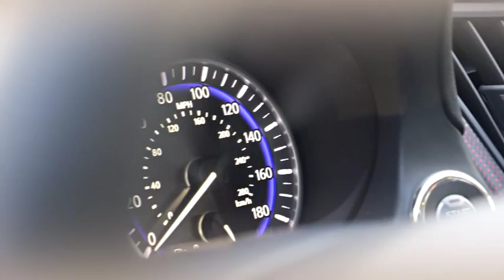Cononmk K4T mini outdoor flash kit for photography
(ETTL&ITTL Auto-Exposure, Max. HSS 1/8000S in Manual and FP mode)

Main features:

*FP-00 ITTL and ETTL Auto-exposure.

*FP-50….FP+50 exposure compensation.

* Support 1/8000S HSS in FP mode and Manual mode.

*3G remote controller to control output,modeling lamp.slave ,beeper.

*Bulit-in receiver

*ID channel 1…9

*Effective wireless control distance 100meters

*Fully recycle 3.2S

*Stroboscopic mode option 5…25

**Quic mode produces 20 flashes

*Audible beep

*Full to 1/128 power control in Manual mode.

*800 Lumen LED modeling lam, adujstable brightness

*Achieve 650 flashes at power power

*Mini power moudle can support Nikon or Canon Speedlite